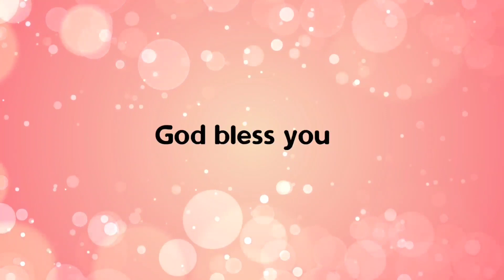Miracles from the Bible - 62 - Dr. Johnson Cherian